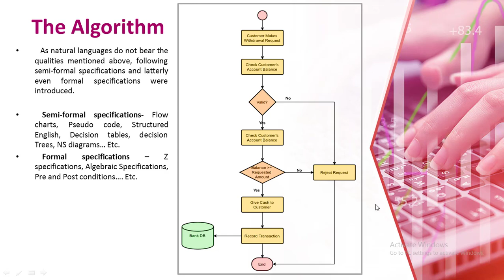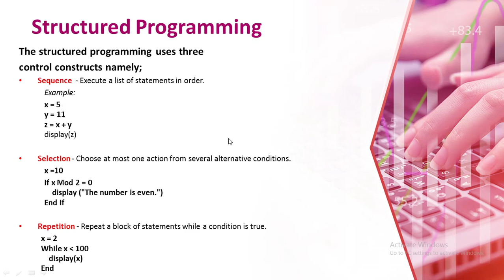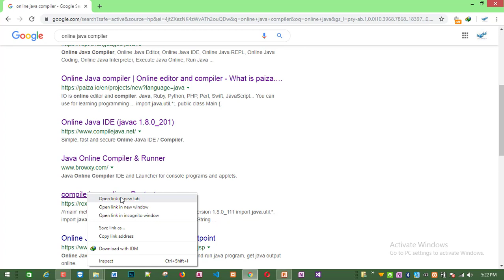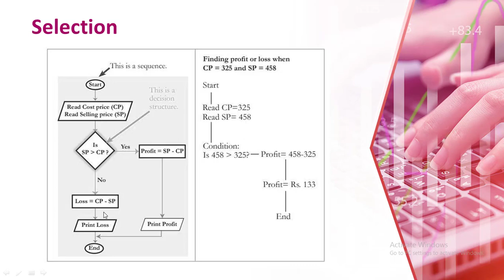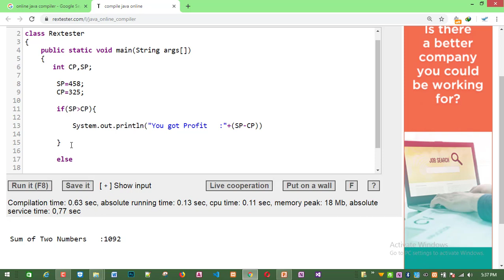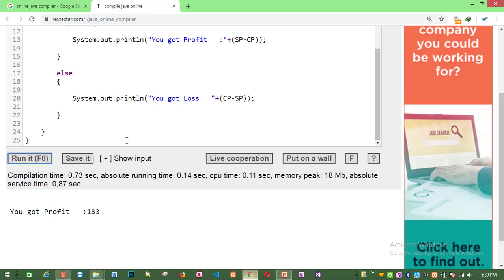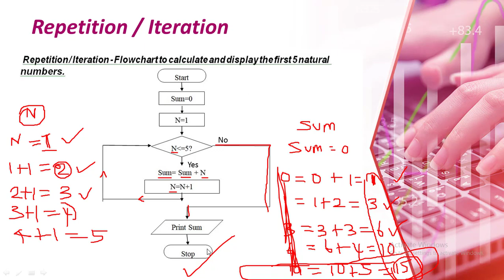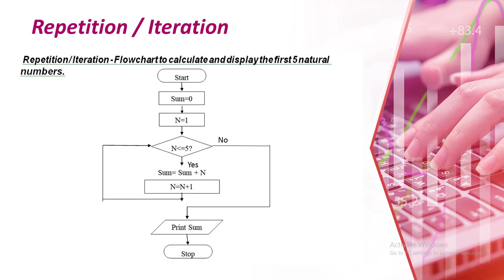Flow Chart with Practical in Tamil | NVQ Level 5 | Online Java Compiler | PART -2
Flow chart Explanation with Java Practical using Online Java Compiler.

If you have any doubts or questions, put your questions in comment section.

Powered By: “Easy Learning ICT”